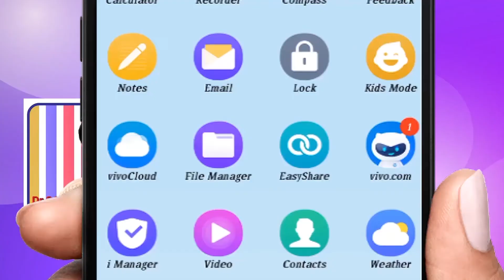చర్మ వ్యాధులకు ముఖ్యమైన రెండు కారణాలు...(Epi 2) Skin Diseases in Gora Health Channel.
(Epi 2) of Skin Diseases, Read by N.Prameela in Gora Health Channel.